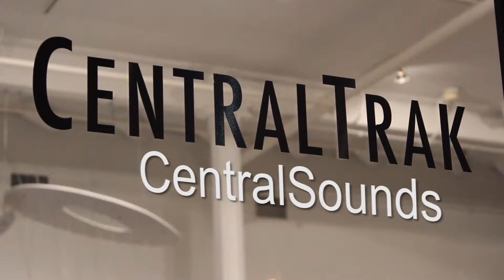CentralSounds presents Flinching Eye Collective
CentralTrak’s music series CentralSounds presents Flinching Eye Collective (F.E.C.). This collective will perform a one night only, high energy, live session exploring the voluminous nature of sound, video, and performance. This immersive show combines solo and collaborative works created by F.E.C. artists, resulting in a series of quick, energetic performances woven together through fluid transitions. Works focus on disruptions and the reconstruction of sound through the building and collapsing of audible landscapes that are brought to life through performance. This show is customized for the CentralTrak space and audience, allowing the viewer to move in and out of the performance, ultimately becoming part of the show.

Bio

Flinching Eye Collective is a group of 7 interdisciplinary media artists, Max Bernstein, Scott Ferguson, Tobias Fike, Adan De La Garza, Ryan Wade Ruehlen, Benjamin Gale-Schreck, and Matthew Weedman. These artists explore sound-based, interactive performances and video. As a group their goal is to provide a unique transient art experience that engages the community, as well as challenges contemporary notions for exhibition. The F.E.C. formed in 2011, and members reside in NY, CO, WA and TX. Works focus on disruptions and re-fabrications in sound, brought to life through audio, video and performance action as forms of research and exploration. Works intentionally incorporate and engage with the audience so the viewer moves in and out of the performance becoming part of the show itself. The F.E.C. have exhibited and performed at Vox Populi in Philadelphia, PA, AS220 in Providence, RI, Tucson Museum of Contemporary Art in Tucson, AZ, Silent Barn in Brooklyn, NY, Nox Contemporary in Salt Lake City, UT, High Mayhem Art Space in Santa Fe, NM, Squeaky Wheel Media in Buffalo, NY, Currents New Media Festival in Santa Fe NM and the Museum of Natural History at the University of Colorado, Boulder, CO.

Filmed on November 7th, 2014 by Heyd Fontenot and Jesse J. Griffith

Edited by Jesse J. Griffith